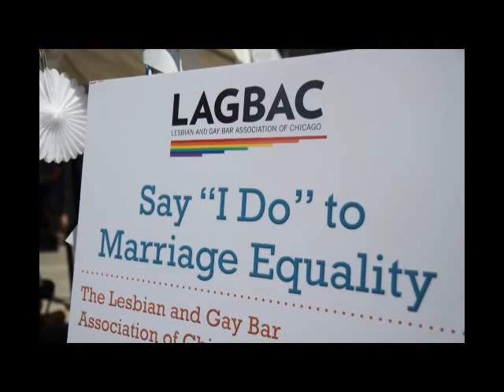Same-sex marriage ceremony at Halsted Market Days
The following audio slideshow portrays a mock same-sex marriage ceremony that took place at the Halsted Market Days in Chicago on August 11, 2012. It was organized by the Lesbian and Gay Bar Association of Chicago, and was presided over by State Rep. Sara Feigenholtz (D-12). More of John V. Santore's work is available here: johnvsantore.blogspot.com.